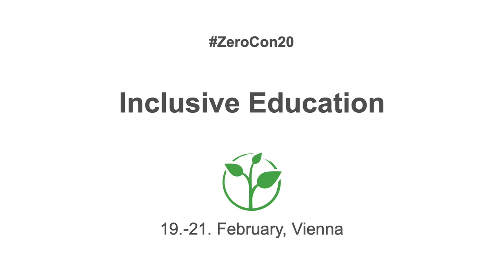Univali University: Digital game design by children with and without intellectual disabilities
Welcome to the awardee video of  Univali University´s Digital Game Design, a winner of the 2020 Zero Project Award on Education.

In 2015, two teachers at the Univali University in Brazil started a project in Itajaí, Santa Catarina, based on their doctoral theses to develop digital games. The project encourages the creation of digital games by children through a framework named “I’ve made my game,” involving children with and without disabilities. The process, based on collaboration, allows children to be involved in intellectual and affective activities of negotiation, ideas development, results analysis, and interaction. In 2019, around 50 children participated in the project, including those with intellectual disabilities.